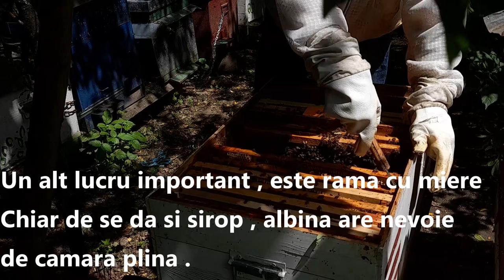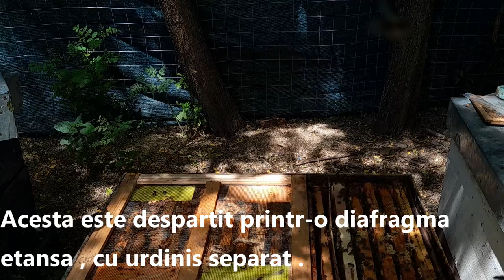15. - Formare roi artificial , rama cu rama Avantajele Stupului Ursu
Ce este cel mai greu unui incepator , pai ce sa fie , formarea unui roi artificial , cu ce rame . Iata aici pe langa ca folosesc un stup cu anumite facilitati sa spunem asa . Formam si un roi de la cap la coada . Intradevar cu matca imperecheata .